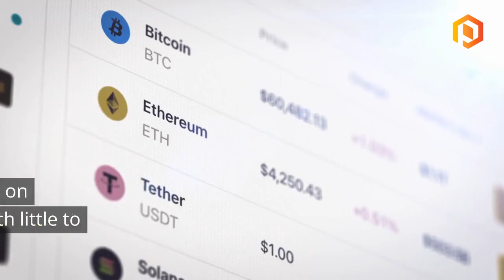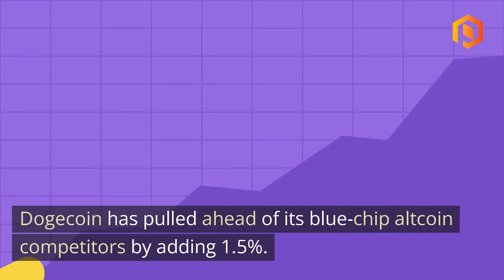Crypto Report: September doldrums loom for bitcoin bulls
In today's Crypto Report we look at the BTC/USD pair. It appears that a $26,000 battleground has emerged for Bitcoin against the US dollar. Last week, Bitcoin (BTC) soared by 6%, breaking the $28,000 mark after a significant court victory for Grayscale, the world's largest Bitcoin fund. However, the cryptocurrency surrendered those gains and more as the week concluded.

What next for the major cryptoasset and how will it fair in a historically quiet month from Crypto trading?

Meanwhile, Ethereum (ETH) had a relatively quiet weekend, holding at $1,637, while altcoins like Binance's BNB, Ripple (XRP), Cardano (ADA), and Solana (SOL) remained slightly in the red. Dogecoin (DOGE) outperformed, adding 1.5%. The global cryptocurrency market capitalization currently stands at $1.04 trillion, with Bitcoin dominance around 49.25%.